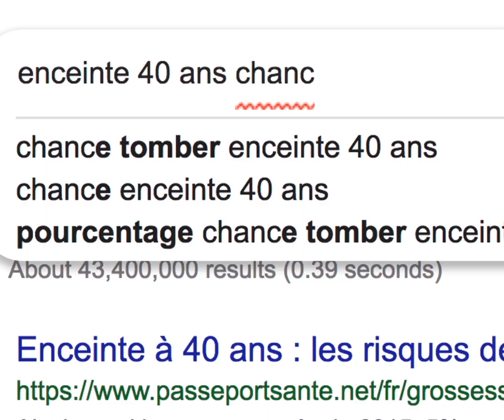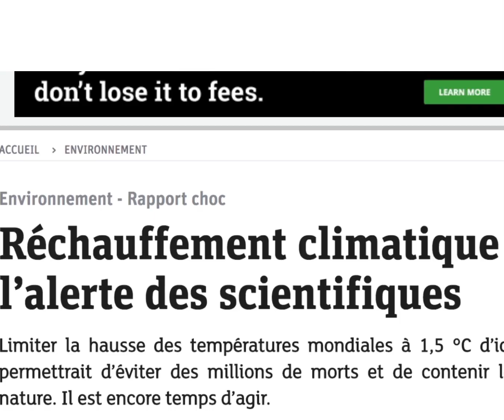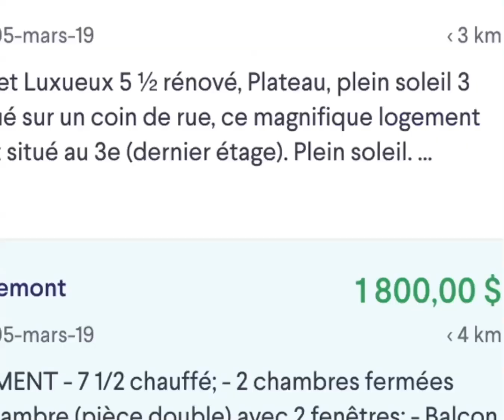Sacs de fric - Une histoire par Van Carton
L'album "Des choses qui tiennent debout est disponible partout"

Un film de Guillaume Monette
Avec Élise Bergeron, Philippe K PB et Margot Monette
Direction photo par Marc-André Laurin
Colo par Charles-Étienne Pascal
Effets spéciaux par Pierre-Olivier Nantel
Merci à Marie-Frédérique Beaudry

Paroles:
Et nos humeurs font l’hirondelle
Qui vole bas à l’orage
Et haut quand on voit le ciel

Mille balises dévient nos peines
Vers tous les baumes mirages
Qui nous tiennent en attelle

L’or, le vrai, coule dans nos veines
J’en ai assez qu’on me vende
La confiance matérielle

Qu’on se le dise
Beaucoup d’histoires se plantent ou tombent à l’eau
Des amis
Y’en a trop
Qui se font catapulter dans le chaos
J’vas te l’dire

On est riches
On empile les joies comme des sacs de fric
Sans les chiffres
On est riches
Sans les chiffres

Les idées vides traînent par centaines
On les attrape en hochets
Quand on perd le sommeil

Nos corps valent plus que les gratte-ciel
Ceux sur lesquels on s’assomme
En vol vers le soleil

La confiance matérielle